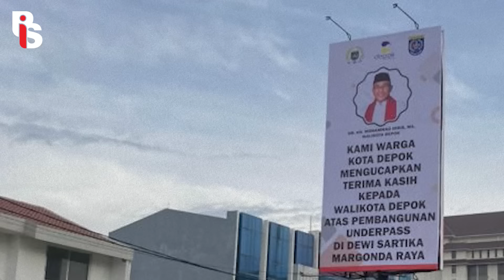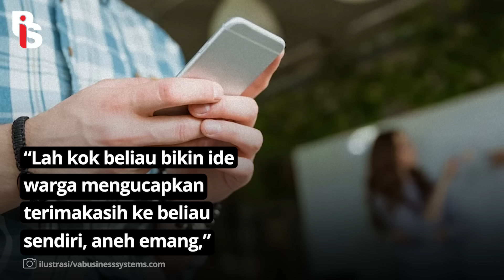BALIHO NARSIS WALIKOTA DEPOK AKHIRNYA DICOPOT | Belmondo Scorpio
Akhirnyaa! Baliho walikota Depok dicopot. Nggak tahu juga sih siapa yang copot. Jadi di Baliho itu ada foto walikota Depok, di bawahnya ada tulisan ucapan terimakasih warga kepada sang walikota. Padahal, sebenernya itu bukan dari warga, tapi dari walikotanya sendiri. Narsis banget kan??Hadeh udah ya cukup walikota Depok aja yang nggak waras begitu, kepala daerah lain jangan!

Apps Helo    : Gerakanpis
Snack Video : Gerakan pis